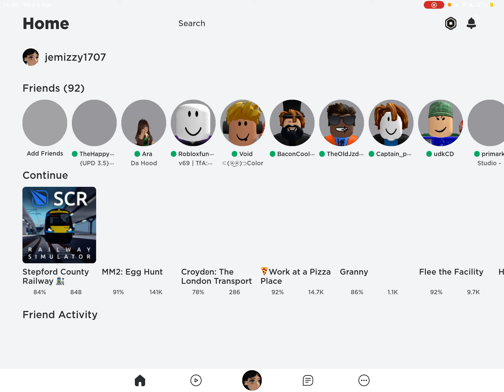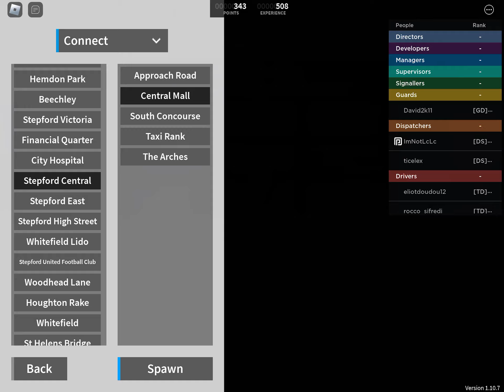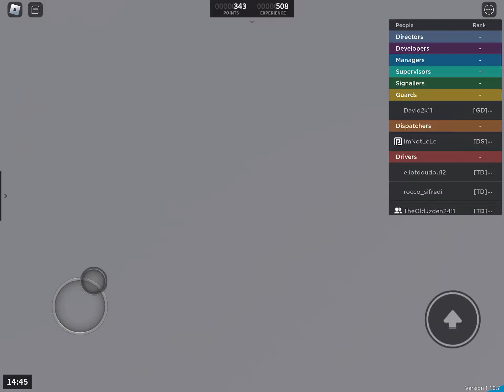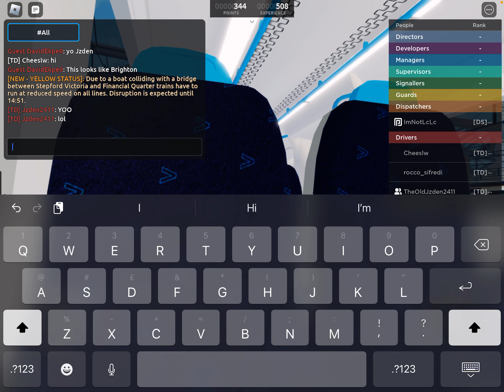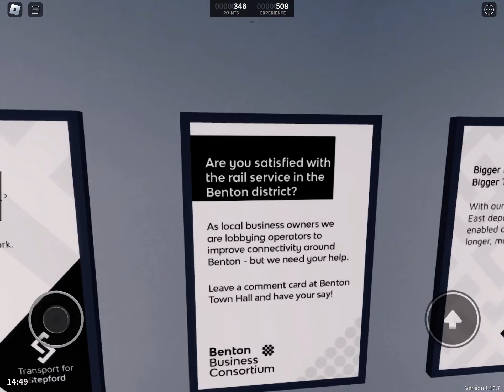Playing Stepford County Railway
Please go sub to @JzdenPlaysRBLX there was a problem with my editing app so that’s why there is no intro and the video is cut short I’m very sorry maybe we will do a part 2  if you wanna see that get get at least 50 likes on this video￼